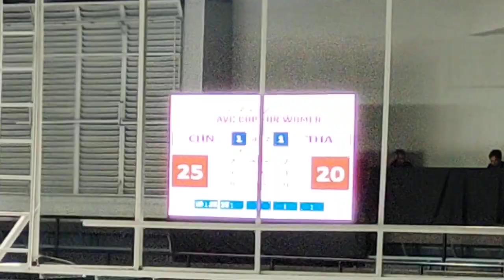Semi-finals SET 3 second half CHINA VS THAILAND AVC 2022